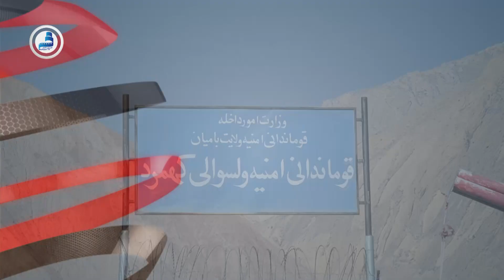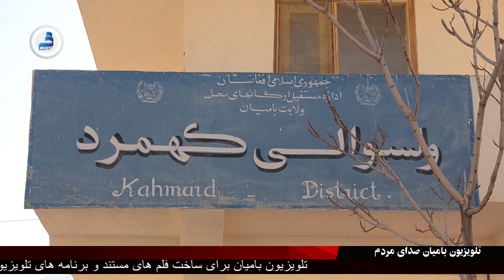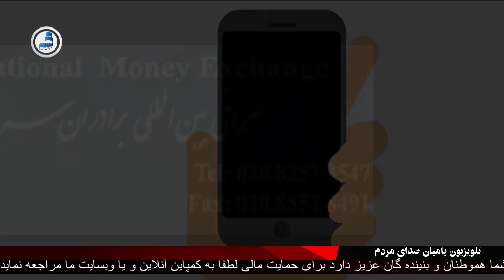BTV Day News 12 July 21 / خبرهای روز ۲۱ سرطان ۱۴۰۰ خورشیدی تلویزیون بامیان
آمادگی نیروهای امنیتی بامیان در مقابل گروه طالبان
سقوط ولسوالی کهمرد به دست طالبان
پوسته باغک چگونه سقوط کرد
مجلس نمایندگان به سازمان ملل می گوید از زنان در مقابل تهدیدات طالبان حفاظت کنید
جزيیات بیشتر در  خبرها...
سریال جمیله و جعفر
تلویزیون بامیان - صدای مردم
تلویزیون بامیان، پیشرو،مستقلِ، و صدای برای فرهنگ ، تاریخ و بازتاب وضعیت زندگی مردم است